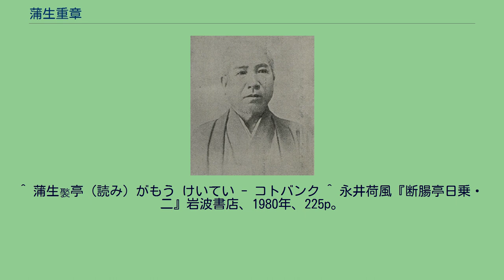蒲生重章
蒲生重章 蒲生 重章（がもう しげあき、1833年 - 1901年3月8日）は、幕末から明治時代にかけての漢学者・医師。
堀氏だが故あって蒲生氏を名乗る。
名は重章、字は子闇、褧亭（けいてい）と号す。
別号に精庵・白嚢子・蠖屈潛夫など。
越後国・村松（現在の新潟県五泉市）の出身。
幼い時に両親を失い孤児となり、伯父（堀玄意）によって育てられる。
村松藩の儒者・加藤松斎に師事。
19歳の時に必ず家を復興すると誓いを立て、江戸に出て湯川安道に医学を学ぶ。
10年後に村松藩主・堀直賀に仕えるが、家老を詩で風刺して放逐される。
諸国を歴遊して江戸に帰り麹町に学塾・青天白日楼を設け、漢学を教える。
重章は尊皇攘夷の立場をとり、国事に奔走して幕府に嫌疑を受けた者をたびたび塾にかくまった。
明治元年(1868年)に医学館に出仕、昌平学校三等教授となる。
のち修史局史官をへて退官後は私塾をひらいた。
69歳で没し谷中の天王寺に葬られる。
作家の永井荷風は昭和3年2月に蒲生褧亭『近世偉人伝』を読み、「此の書は維新前後の英雄志士学者奇人の傳を叙し暗に著者平生の抱負不満を漏せしものなり、余も亦今日の時勢に対して心平らかなること能わざるものあり、此の書に倣って平素私淑する諸家の略伝をつくらむかとこの頃窃かに思いを凝らしつつあるなり」と日記に感想を書く。
^ 蒲生褧亭（読み）がもう けいてい - コトバンク ^ 永井荷風『断腸亭日乗・二』岩波書店、1980年、225p。